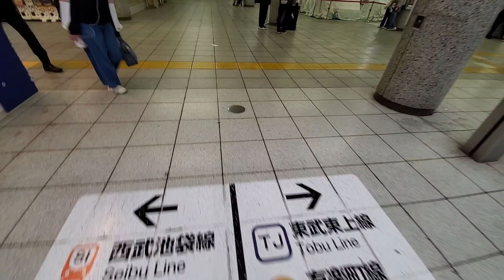池袋駅 改札を通過